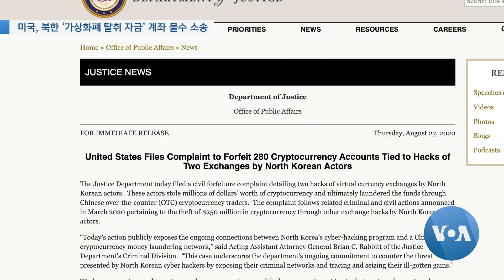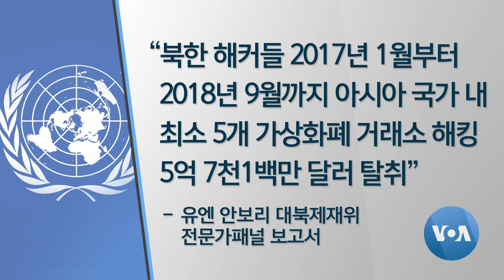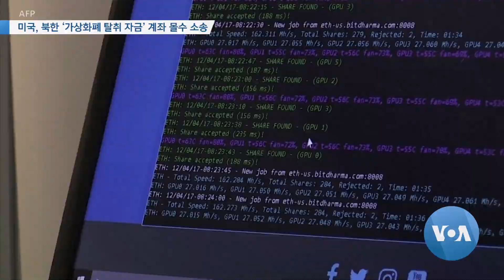[VOA 뉴스] 미국, 북한 ‘가상화폐 탈취 자금’ 계좌 몰수 소송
미국 법무부가 북한이 가상화폐 거래소 해킹으로 탈취한 금액이 분산된 280개 가상화폐 계좌에 대한 민사 몰수 소송을 제기했습니다. 한국의 가상화폐 거래소 등을 탈취해 얻은 수억 달러 가운데 일부를 회수한다는 계획입니다. 조상진 기자가 보도합니다. (영상편집: 강양우)